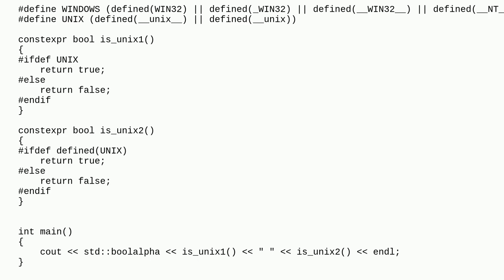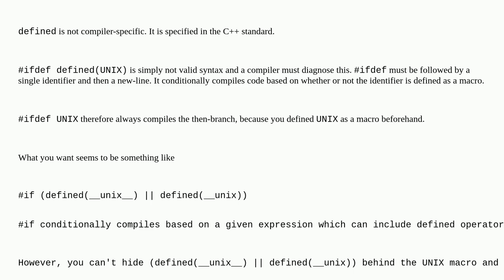Strange behaviour of ifdef defined in C++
A special thanks goes out to the community

  defined conditional-compilation c++ macros